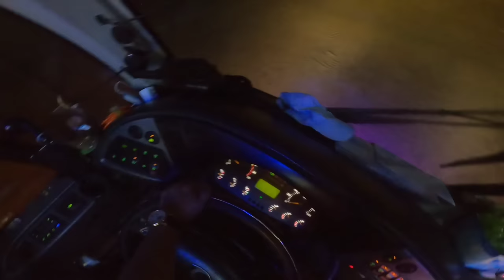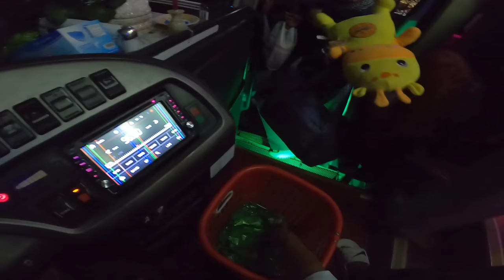Hành trình Phú Yên phần 1 l Rước khách giữa đêm khuya sợ ma luôn !